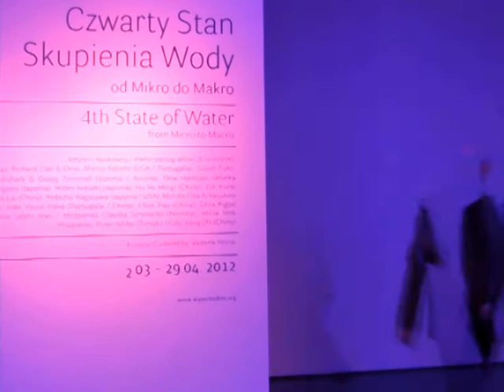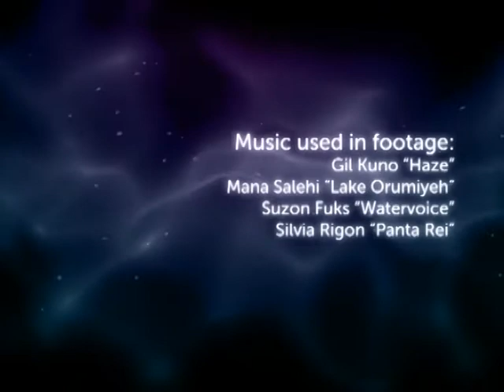Czwarty stan skupienia wody: od mikro do makro | PRZEdokument feat. Victoria Vesna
Czwarty stan skupienia wody: od mikro do makro / The Fourth State of Water: From Micro to Macro

Realizacja:
PRZEproject's creative crew: Magdalena Węgrzyn, Marcelina Krzemińska, Paulina Opałka, Joanna Sitko